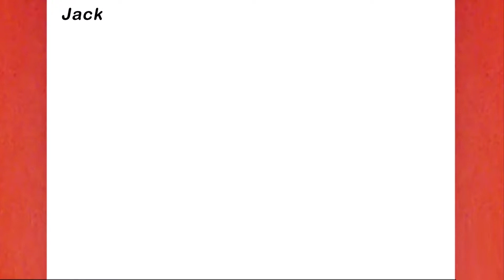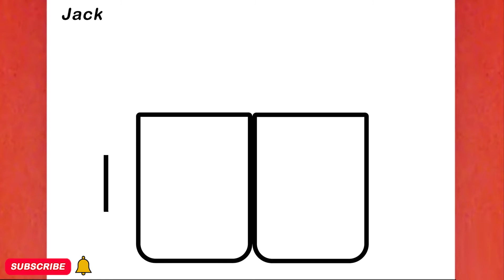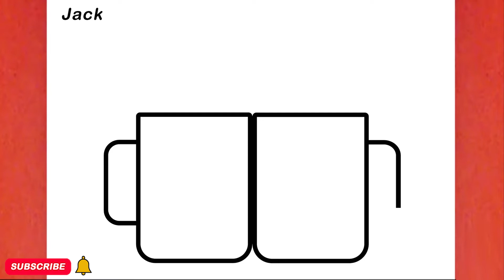CÓMO DIBUJAR UN LINDO CAFÉ DE AMOR, PASO A PASO